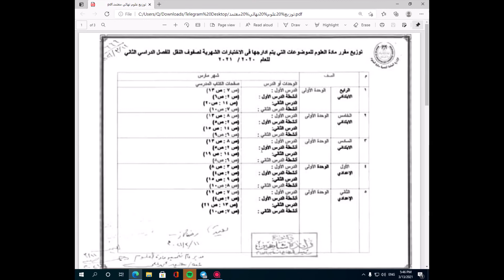توزيع منهج العلوم لجميع المراحل لشهور 3و4و5